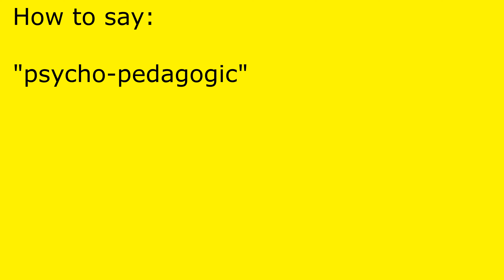How to pronounce psycho-pedagogic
psycho-pedagogic pronunciation.